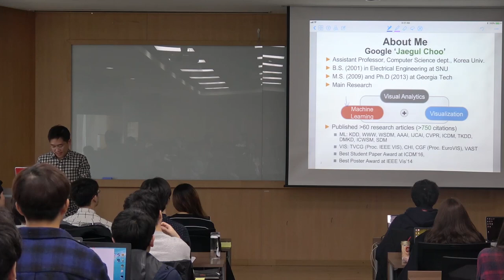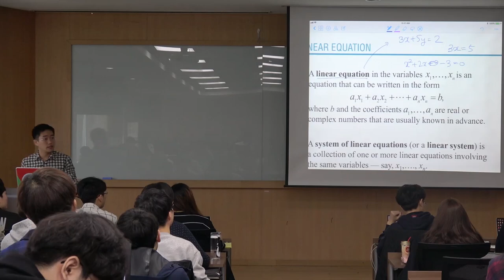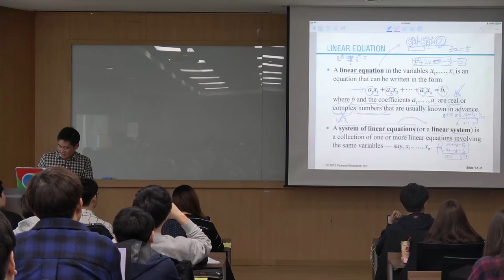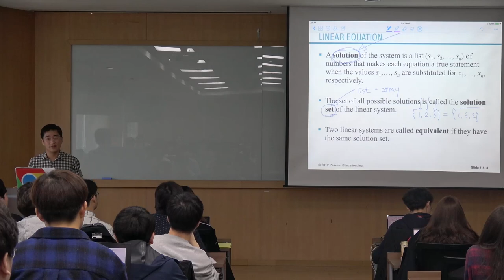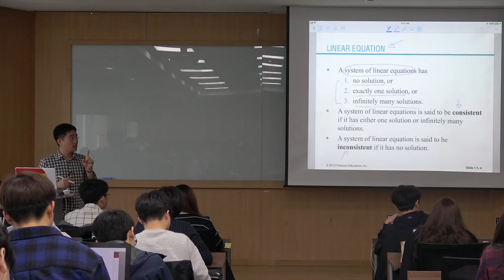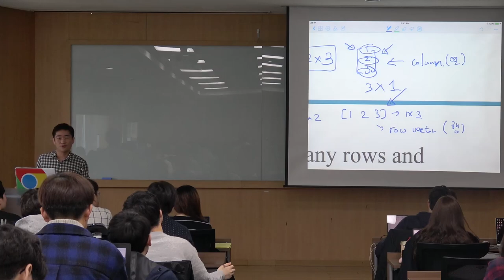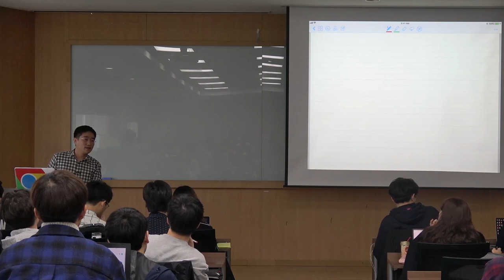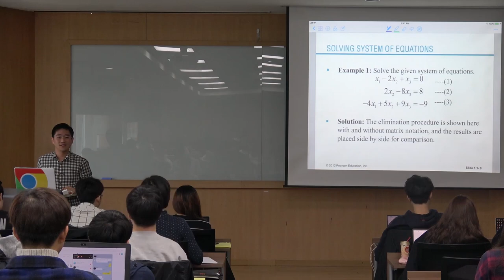Linear Algebra Lecture 01 (180306) - Ch1.1: Intro to Linear Systems